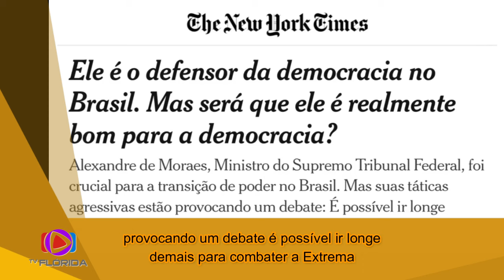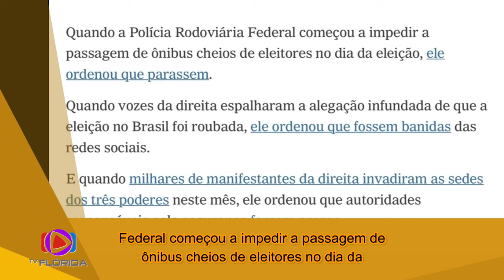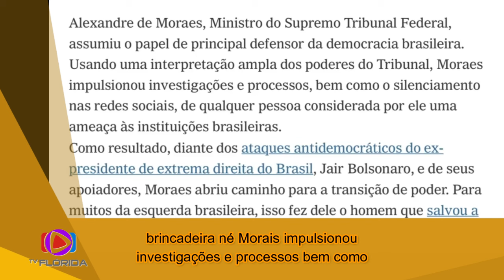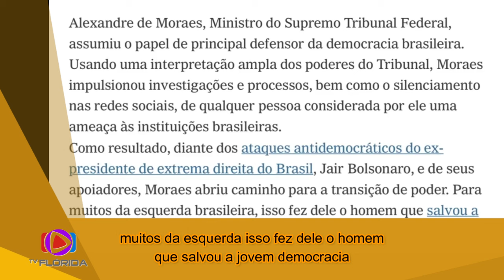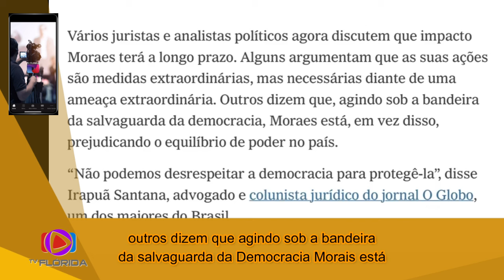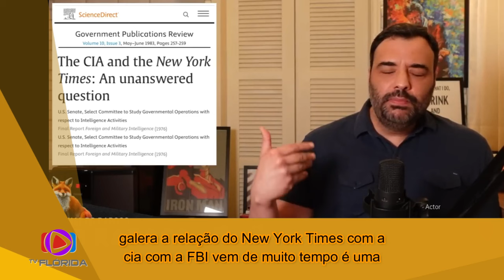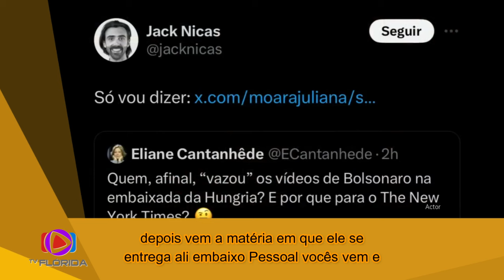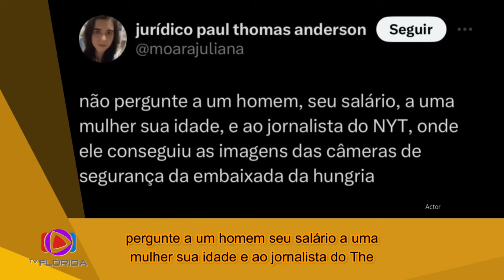COMO CONSEGUIRAM O VIDEO DA EMBAIXADA